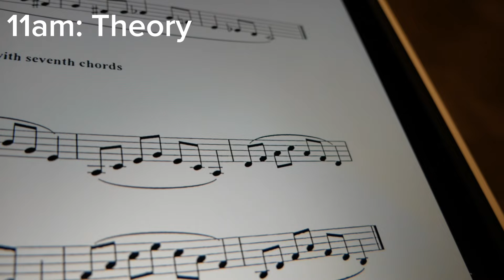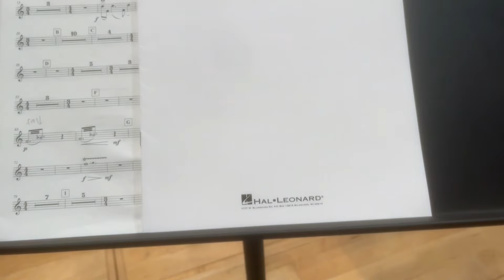A Day in my Life: practicing, rehearsals, recordings| vlog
In this vlog: come with me to my first class of the day, rehearsal, and even my recordings